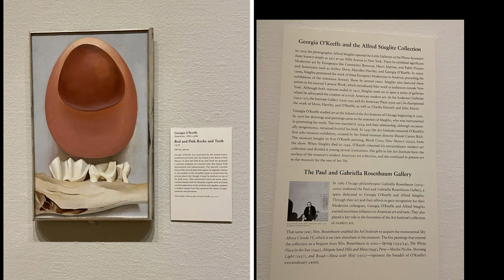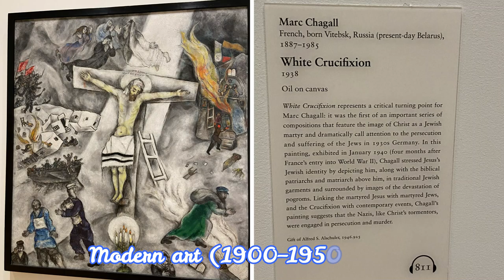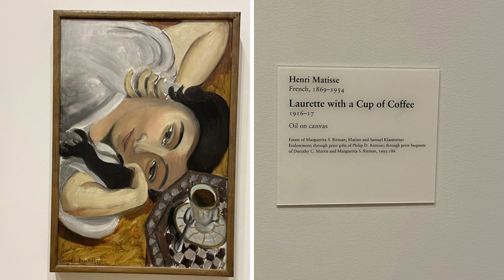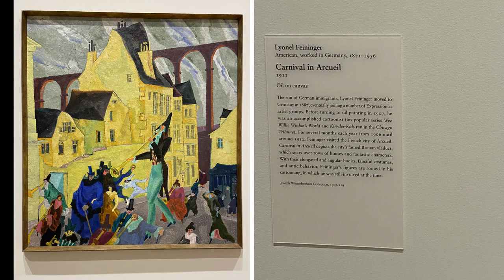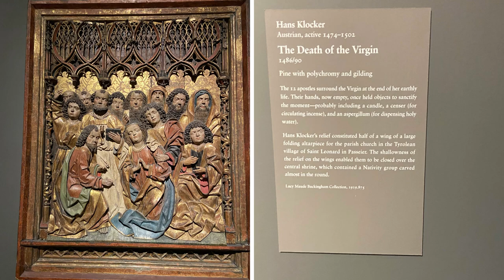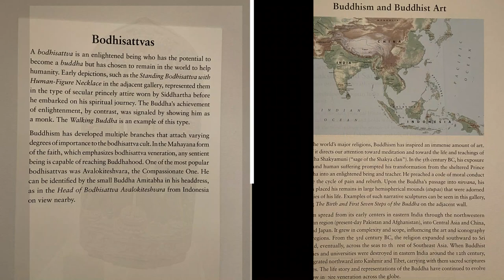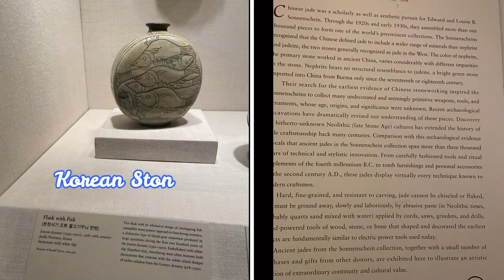Chicago Day 3 - Art Institute of Chicago - Part 2 - Arts of the Americas, Asia & Europe, Modern art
0:10            Entrance hall of Art Institute of Chicago
0:18            American Gothic by Grant Wood (American Art)
0:22            Paintings by Georgia O" Keefe
0:48            Portrait of Marevna by Diego Rivera
0:58            Twilight by Hale Woodruff
1:08            Love of winter by George Wesley
1:13            The Milliners by Theresa Bernstein
1:38            Head of Pavlova by Malvina Hoffman
1:49            The Fountain by John Singer Sargent
1:53            The  child's bath by Mary Cassatt
2:05             Madame Escudier by John Singer Sargent
2:18             The artist in his studio by James Whistler
2:44             Roman Art
3:09             Andy Warhol (Contemporary art)
3:50             Inventions of the monsters by Salvador Dali
3:54             White Crucifixion by Marc Chagall
4:04             The Red Armchair by Pablo Picasso
4:28             Lemons on a pewter plate by Henri Matisse
4:32             The farm by Piet Mondrian
4:39             Interior at Nice by Henri Matisse
4:49             Woman at an Easel by Georges Braque
5:07             Painting with Troika by Vasily Kandinsky
5:34             The Old Guitarist by Pablo Picasso
5:59             The Waterfall by Henri Rousseau
6:06              Painting & sculpture of Europe
6:43              Armors of Europe
7:34              Arts of Asia
7:40              Hindu Sculpture
7:44              Statue of Kartikeya seated on peacock
7:57              Statue of Vishnu on Garuda
8:09              Buddhist Sculpture
9:02              Korean celadon stoneware
9:10              Chinese Jade Fish
9:56              Equestrienne (Tang dynasty, China)
10:09            Arts of Japan
10:38            Neoclassism
11:09            Into the world a soul called Ida by Ivan Albright
11:19            Picture of Dorian Gray by Ivan Albright
11:27            Nighthawks by Edward Hopper
11:32            Nightlife by Archibald J. Motley

This video is about the fascinating artwork that I saw in Art Institute of Chicago during my visit on 24 Oct 2021.

The Art Institute of Chicago in Chicago's Grant Park, founded in 1879, is one of the oldest and largest art museums in the world.

The economic and cultural era known as the “Gilded Age” in the United States saw the rise of cosmopolitan artists like John Singer Sargent and Mary Cassatt, and institutions like the Art Institute of Chicago.

America's Gilded Age, spanning approximately 1870 to 1900, marked a period of unprecedented national growth: the population of the United States nearly doubled and class disparities increased as industrialists amassed fortunes through investments in railroads, mining, and manufacturing. This new wealth brought new social behaviors, leisure activities, travel opportunities, and interest and investment in art. American artists and designers studied in European artistic centers in England, France, and Germany, and sought inspiration in form, motifs, and techniques from Asia. As a result, the arts flourished in the Gilded Age, including the development of the Aesthetic Movement. Artists, designers, musicians, and writers were guided by the principle of "art for ant's sake," a cultural pursuit of beauty in the arts and everyday life. One of the movement's central figures, American expatriate James McNeill Whistler, created refined harmonies of mused colors and forms. Other painters who lived and worked abroad, like Mary Cassatt and John Singer Sargent, developed individual styles influenced by the loose brushwork and brilliant palette of the French Impressionists. The home also became a center of artistic transformation as designers reimagined functional objects using opulent materials and surface decoration. Firms like Herter Brothers and Tiffany and Company produced decorative arts in a multitude of styles that were often intermixed in Gilded Age interiors.

The collection of modern art (1900–1950) consists of nearly 700 paintings, sculptures, and sculptural objects covering all major European movements of this revolutionary period, when artists not only questioned how art had looked for centuries but also what an artwork could be. Highlights include some of the 20th century’s most iconic paintings, such as Vasily Kandinsky’s Improvisation No. 30 (Cannons), Henri Matisse’s Bathers by a River, and Pablo Picasso’s The Old Guitarist.

Pop Art icon Andy Warhol’s embrace of mass culture radically altered the course of late twentieth-century art history, redefining both what a work of art can or should depict as well as the way in which it can be made. His breakthrough artistic moment came when he took the commercial printing process of photo-emulsion silkscreen and applied it to canvas. This allowed him to reproduce the same image over and over, quickly and efficiently.

Thanks!